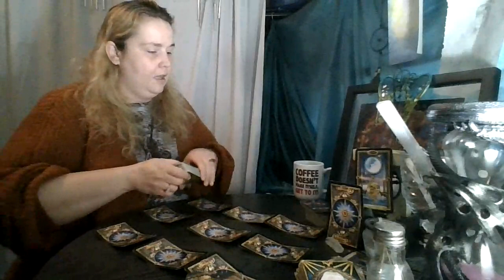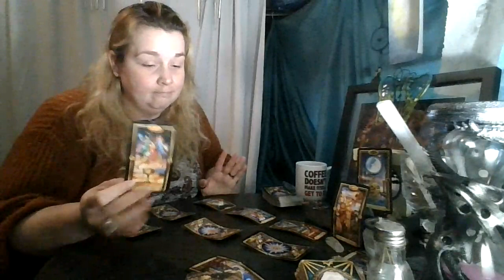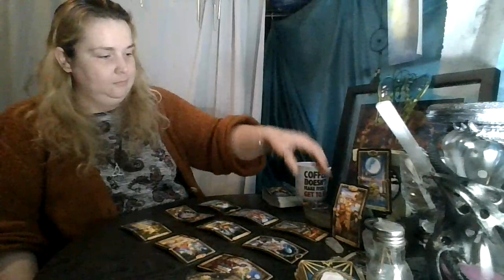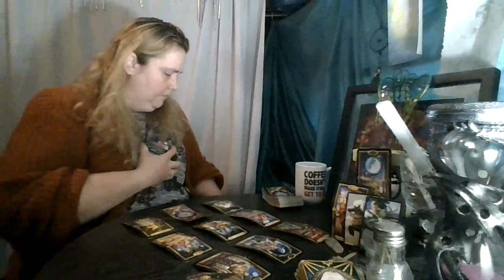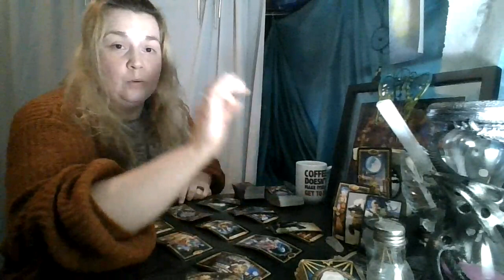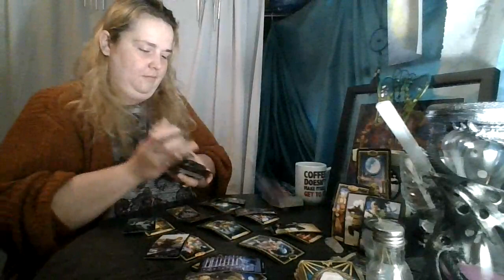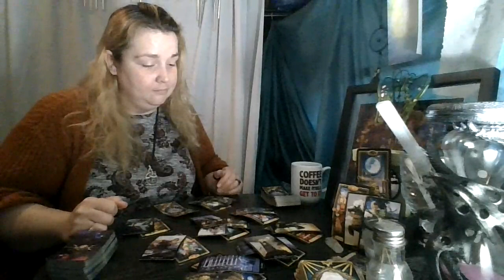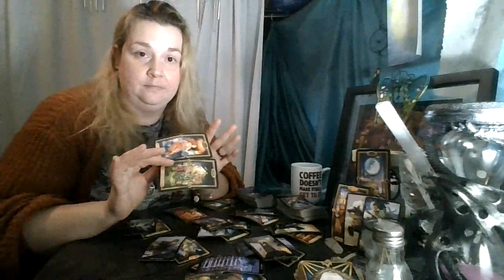Pisces October 2020: All Four Horsemen came to this one!!!